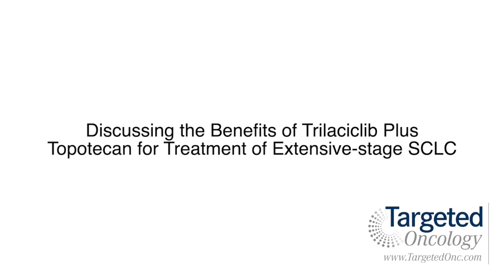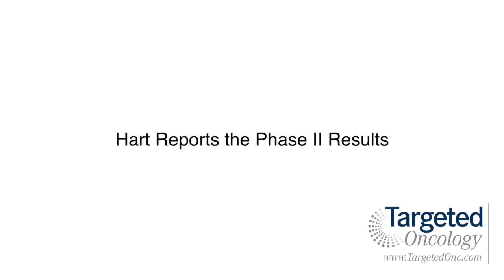Discussing the Benefits of Trilaciclib Plus Topotecan for Treatment of Extensive-stage SCLC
Lowell L. Hart, MD, FACP, scientific director of clinical research, Florida Cancer Specialists, and associate professor of medicine, Wake Forest University School of Medicine, discusses the effect of CDK4/6 inhibitor, trilaciclib (G1T28) on myelosuppression in patients with previously treated extensive-stage small cell lung cancer receiving topotecan. Hart presented the phase II results from the blinded, multicenter study during the 2019 ASCO Annual Meeting.

CDK4/6 inhibition prevents sensitive cells from going through the cell cycle, says Hart. Patients with small cell lung cancer lose the ability to utilize retinoblastoma, a protein that suppresses tumors. Since bone marrow cells are sensitive, the idea behind the study was to pause bone marrow cell growth with CDK4/6 inhibition to make the cells dormant until chemotherapy was administered.

For years, the standard of care for patients with small cell lung cancer was topotecan-based chemotherapy. However, because of extreme cell growth in these patients, oncologists struggled to find the right dosage that could keep blood counts normal. These patients then developed myelosuppression.

Patients in the study showed less severe chemotherapy-induced myelosuppression when the standard of care, topotecan, was combined with trilaciclib. Additionally, the trial met its primary endpoint by showing that the combination decreases the occurrence and duration of severe neutropenia. Hart and other authors of the study consider these result to be clinically significant.